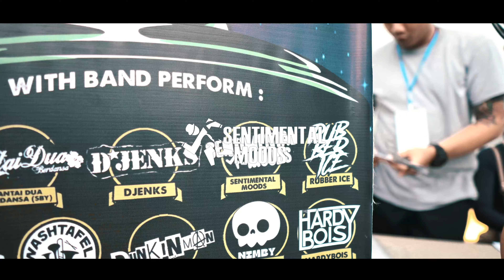Sentimental Moods @ Ska Parade 2024, MBloc Jakarta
Ska Parade di Mbloc Jakarta, 2 Maret 2024